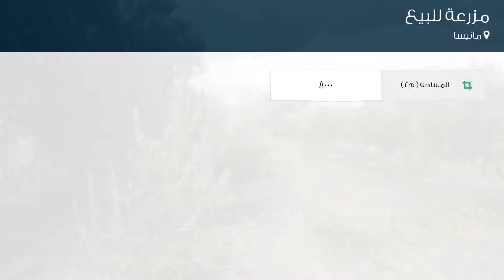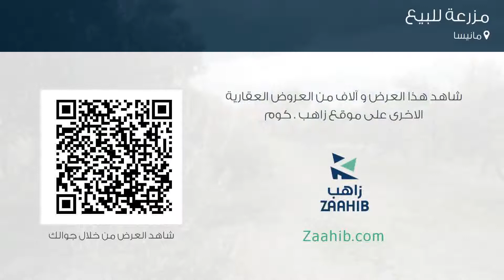مزرعة للبيع في مانيسا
تفاصيل العرض:-

رقم: 3702273

ميزات:-